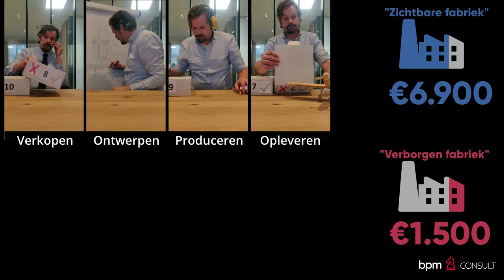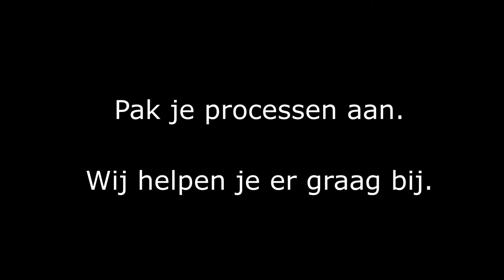BPM TV - Goedkoper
In deze vlog gaan we in op een tweede belangrijk performance criterium van processen: Goedkoper. Aan de hand van het First-Time-Right principe laten we zien wat de verborgen fabriek is en waar de potentie ligt voor verbetering van de performance.